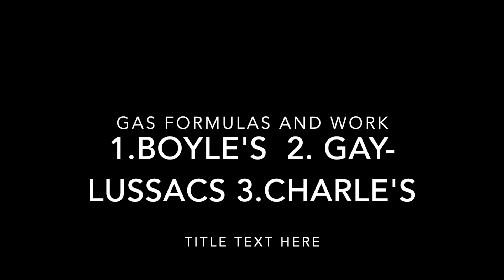Gas Laws Video SL